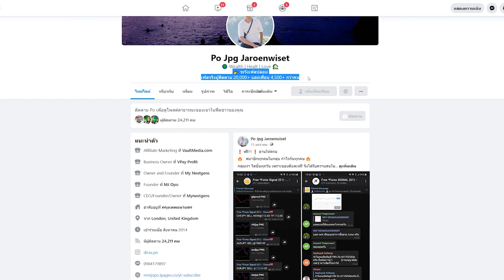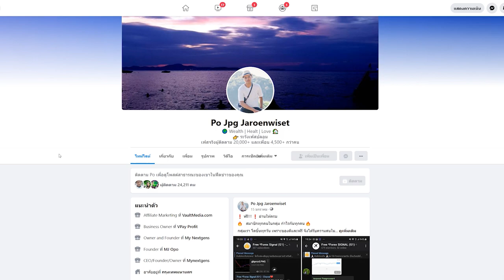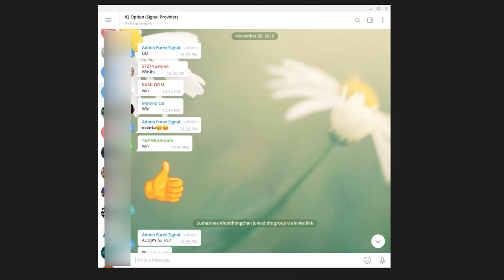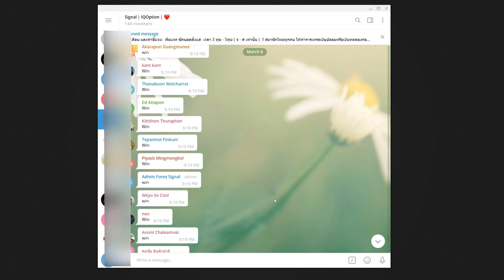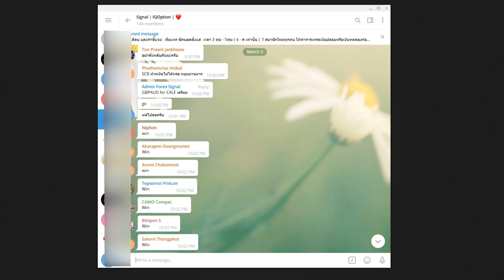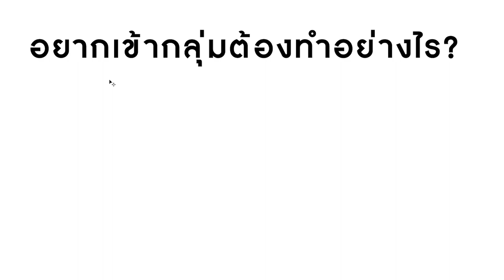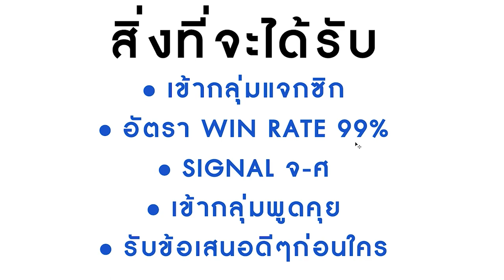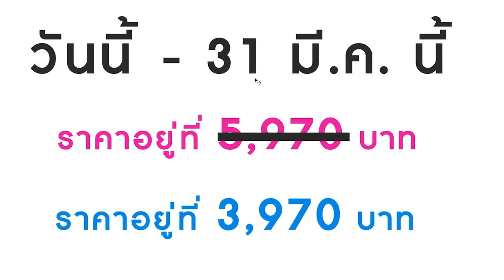Review - Signal Binary Option - 99% In Profit - Beginner